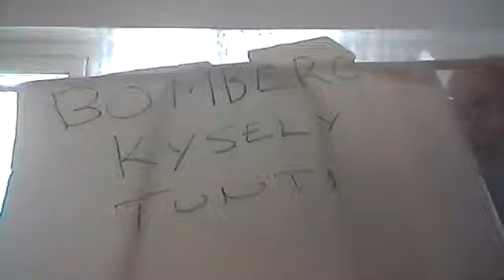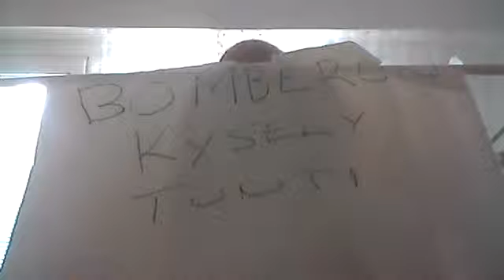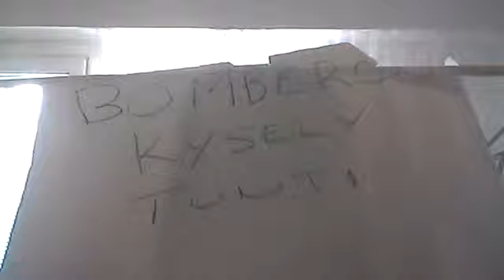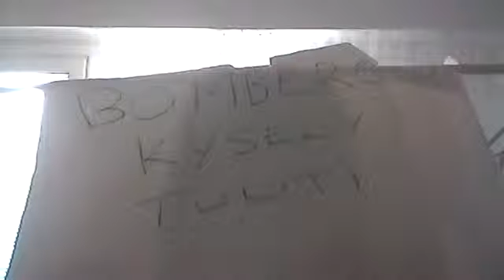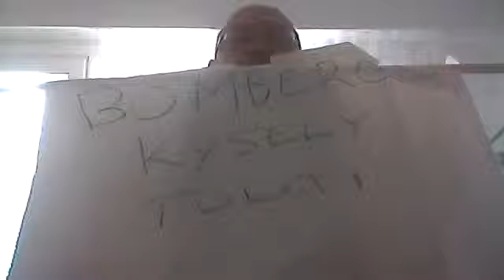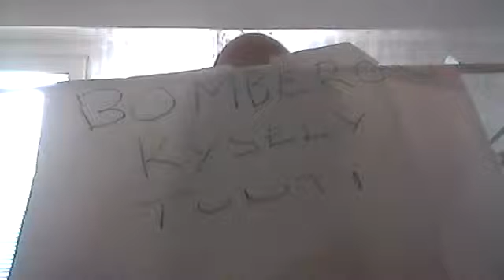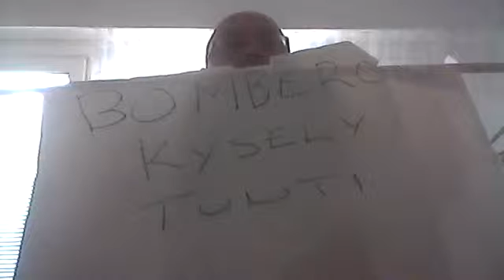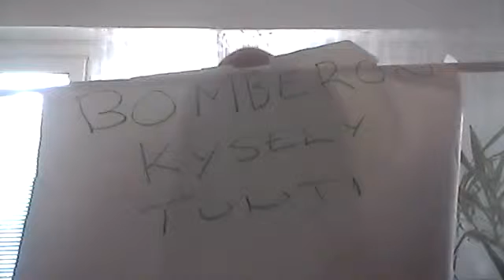BOMBERON KYSELYTUNTI 12.3.2017